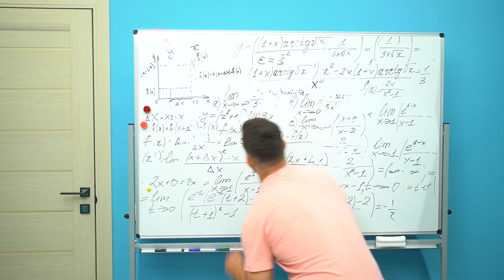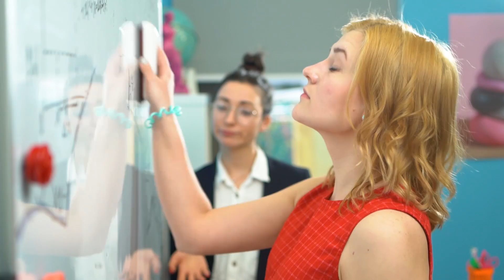कड़ा लुका छिपी चैलेंज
क्या आपको लुका छिपी खेलना पसंद है? तो आप हमारी नई वीडियो का आनंद ज़रूर लेंगे! आख़िरकार, हमारे पास एक नया लुका छिपी चैलेंज है!